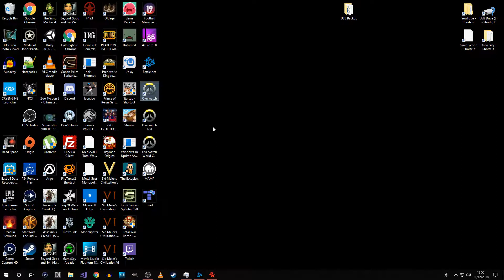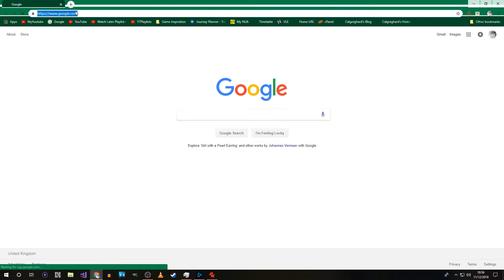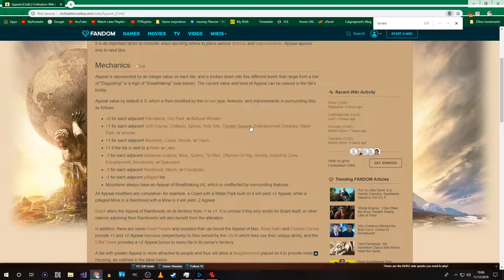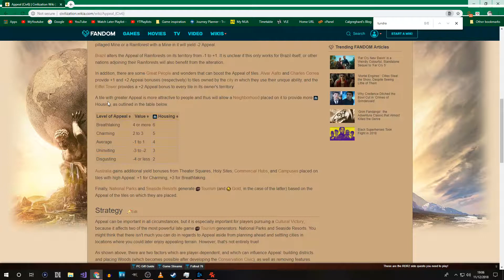(REUPLOAD) Canada Impressions | Civilization VI: Gathering Storm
This is a re-upload as I uploaded the wrong file before.

This is my first impressions of the newest civ announced for gathering storm.